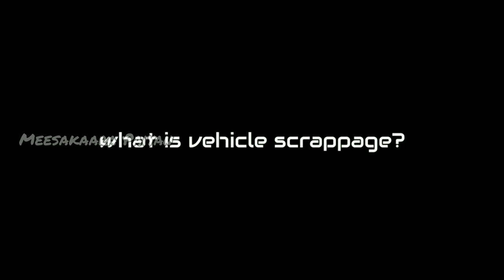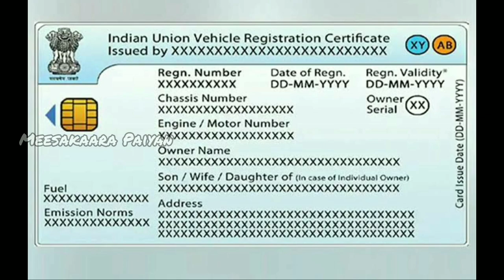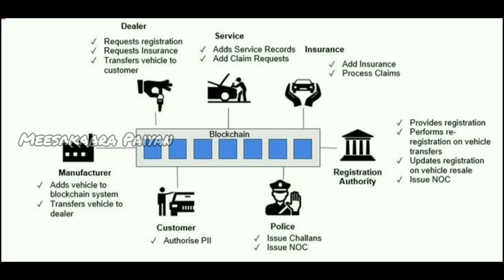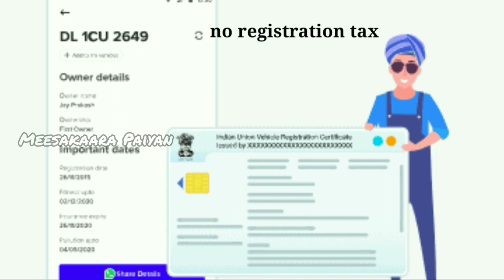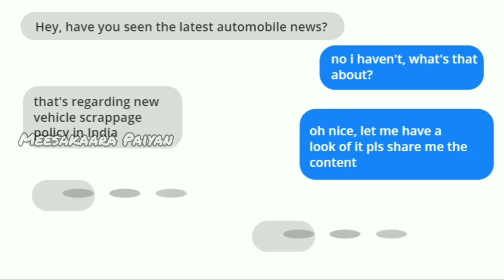Vehicle Scrappage Policy 2021| National Automobile India | Lorry FC | Automobile News |தமிழில்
Vehicle Scrappage Policy 2021| National Automobile India |தமிழில்

Note: I do not own all the material I'm posting on this channel. If you are a copyright owner and want your work to be removed from this channel PLEASE contact via Facebook or Instagram or leave a comment here and I will remove your material right away. PLEASE do not opt for a youtube strike.